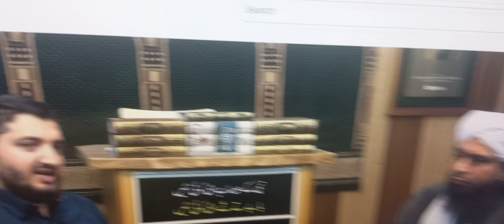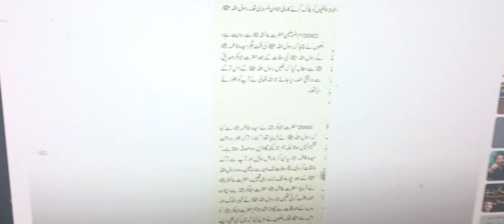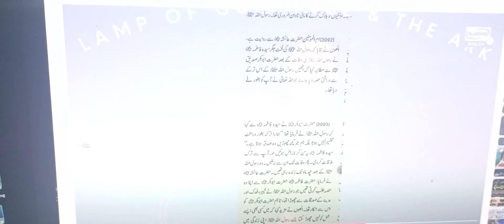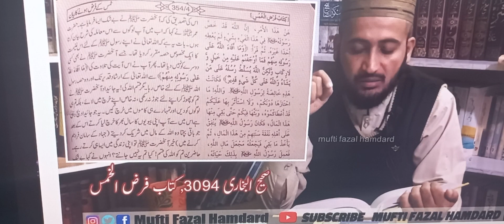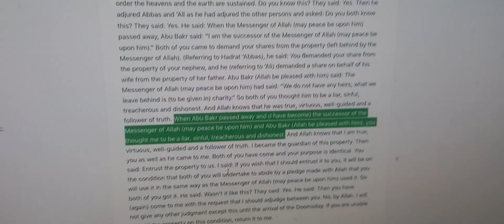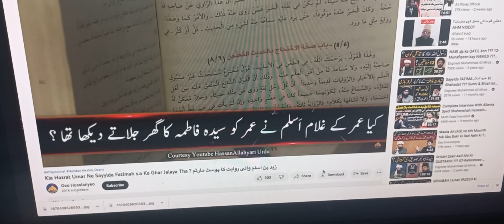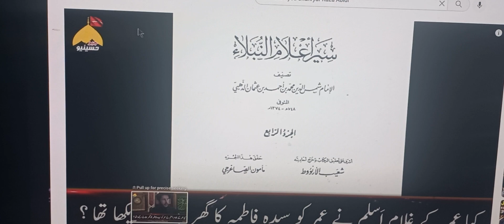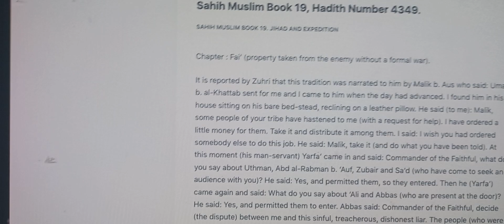Jhut ki b haq hoti hai Reply to Engineer Muhammad Ali Mirza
sahih muslim book 19 hadit 4349.
har bat ki source di hai is video me